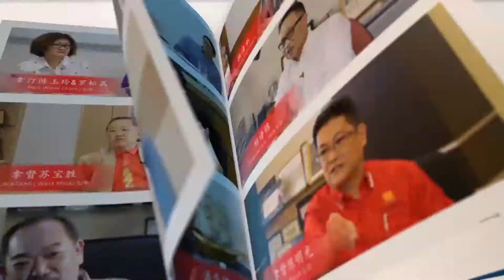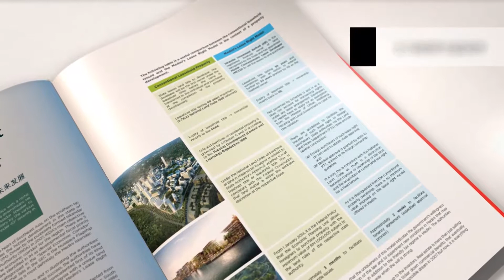新山中华总商会70周年纪念 JBCCCI 70th Anniversary Celebration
配合新山中华总商会70周年纪念
特推出了大马依斯干达特区各企业华商专访
JBCCCI年度诚意作品 • 敬请热切期待